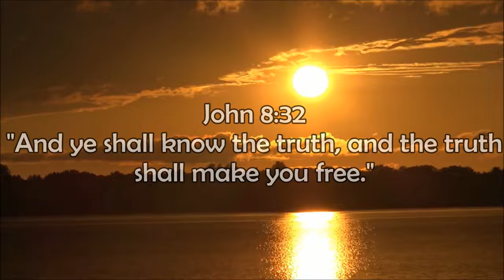Professor Dave reps for the globe!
Professor Dave, thanks for not being a professor at all and making the globe look like shit.  Flat earth thanks your weak approach to what you call science.  Truth wins every debate.
David Weiss is a legend.